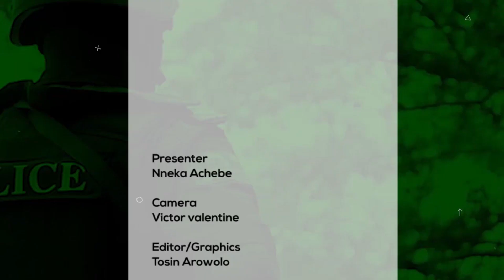Mr Mike Ndukaokonji a management consultant and a chieftain of APC base in Lagos celebrate 20th Ani.